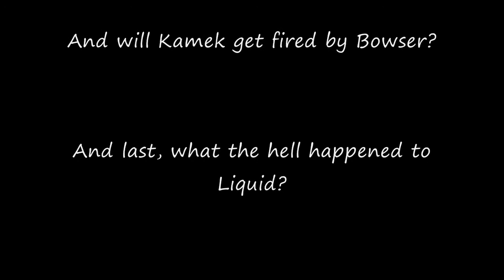Super Smash Bros Random episode 5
The final battle between the Wario bros and Mario bros are the main event of this episode...